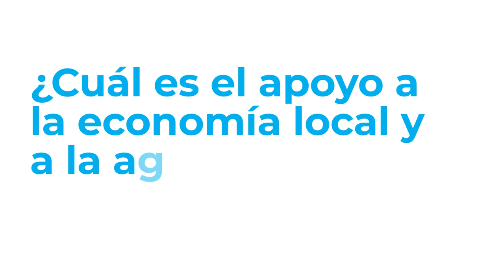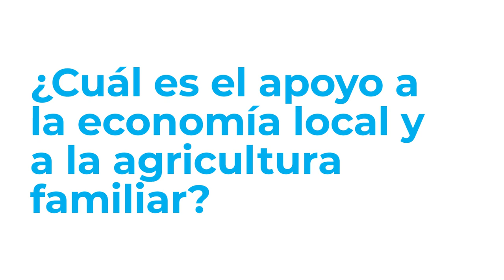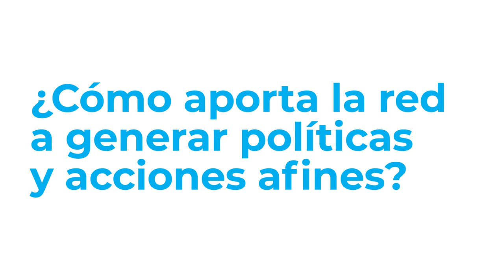Juan Calderón – Red SPAA (Sistemas Públicos de Abastecimiento y Comercialización de Alimentos)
Entrevista a Juan Calderón, Vicepresidente de la Red de Sistemas Públicos de Abastecimiento y Comercialización de Alimentos (SPAA). Se refiere al rol de estas instituciones para abastecer alimentos y disponer de reservas estratégicas para las familias en situación de inseguridad alimentaria en América Latina y el Caribe. También menciona el apoyo a la agricultura familiar a través de las compras públicas. A su vez, el rol de los SPAA en materia de asistencia técnica para mejorar el acceso a mercados a las y los productores, en donde esta Red regional clave para fortalecer capacidades.